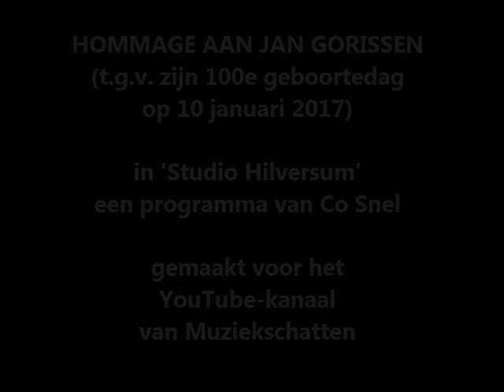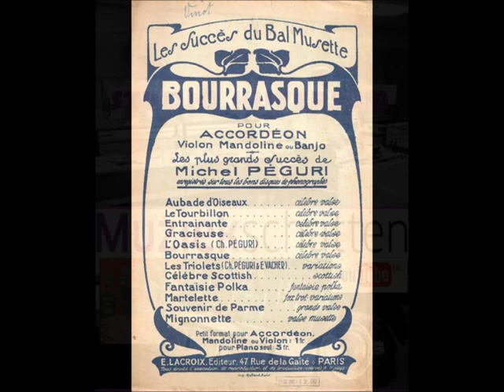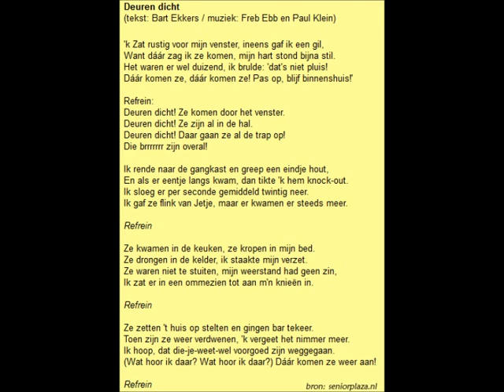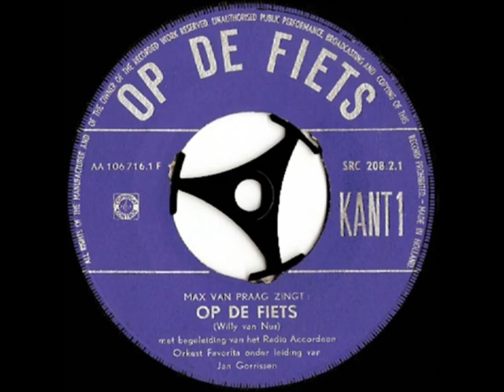Studio Hilversum: Hommage aan Jan Gorissen (1917-1988)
Muzikaal portret van accordeonist/orkestleider Jan Gorissen t.g.v. zijn 100e geboortedag op 10 januari 2017.
Samenstelling en presentatie: Co Snel. Illustraties: Eric van Balkum.
1. Barcarolle ’66, (uit Les contes d’Hoffmann) (1881), Jacques Offenbach. Jan Gorissen, wonderaccordeon (1966). Bladmuziek (piano/zang) beschikbaar op
2. Variatie, Jaap Valkhoff. Accordeola o.l.v. Jan Gorissen (rond 1951).
3. Olé Guapa (1937), Ary Maasland (Malando). Tango-orkest Malando met Jan Gorissen, accordeon (1948). Bladmuziek (piano) beschikbaar op
4. Vergeet het maar rustig, Jelle de Vries. Eddy Christiani met Accordeola o.l.v. Frans Wouters (1947). Bladmuziek (piano/zang) beschikbaar op
5. Frans Nienhuys kondigt Accordeola aan met de originele tune. Tijdens het VARA-feest, t.g.v. het 25-jarig bestaan in 1950.
6. Op de sluizen van IJmuiden, tekst: Kees Manders/muziek: Joop de Leur. Max van Praag met Accordeola o.l.v. Jan Gorissen (1949). Bladmuziek (piano/zang) beschikbaar op
7. Etwas leichtsinn (1941), Albert Vossen. Accordeola o.l.v. Jan Gorissen (1950).
8. Mijn dromenland, muziek: Jan Gorissen/tekst: Henri d’Albert (Henri van Leeuwen). Max van Praag met Accordeola o.l.v. Jan Gorissen (1950).
9. La Bourrasque (rond 1900), Michel Péguri. Jan Gorissen, accordeon met instrumentale begeleiding (1966).
10. Deuren dicht (Close the door), Fred Ebb/Paul Klein/Nederlandse tekst: Bart Ekkers. Max van Praag met het Accordeon-orkest Jan Gorissen (1955). Bladmuziek (piano/zang) beschikbaar op
11. Op de fiets, Willy Nus. Max van Praag met het ensemble Favorita o.l.v. Jan Gorissen (1962).
12. Afscheid van zanger Max van Praag (1964).
13. Herkenningsmelodie van de Melodieën Expres met The Spotlights, The Floodlights, zanger Frans Wanders en orkest. Conducteur: Jan Gorissen (vanaf 1964/VARA-radio).
14. Regentropfen (tango) (1935), Emil Palm. Jan Gorissen, accordeon met ritmische begeleiding (1964).
15. Klokkenwals (Klokke Roeland), traditional/arrangement: Jan Gorissen. Jan Gorissen, wonderaccordeon met ritmische begeleiding (1966).
16. Herkenningsmelodie van Accordeola o.l.v. Jan Gorissen, tweede versie in 1977 bij de TROS.
17. Java des allumettes, Jan Gorissen/Frans Poptie. Accordeola o.l.v. Jan Gorissen (1977).
18. My truly, truly fair (1951), Bob Merrill. Bert Visser met Accordeola o.l.v. Jan Gorissen (1977). Bladmuziek (piano/zang) beschikbaar op
19. Spitzbub (1937), Josef Rixner. Accordeola o.l.v. Jan Gorissen (1977).